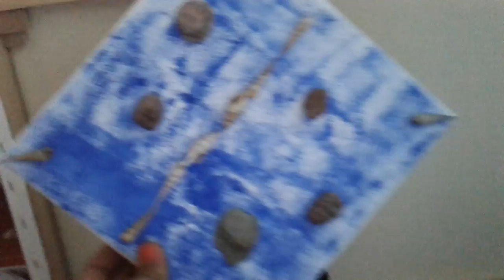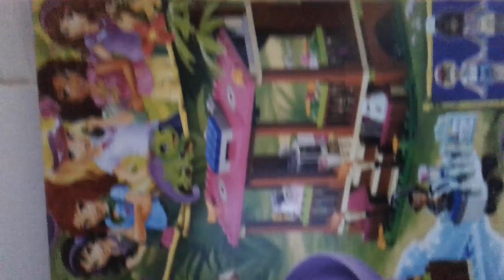Infos? 2.Kanal?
Hoffe ich kann heute in Kino

Bis dann ...

xoxoMina